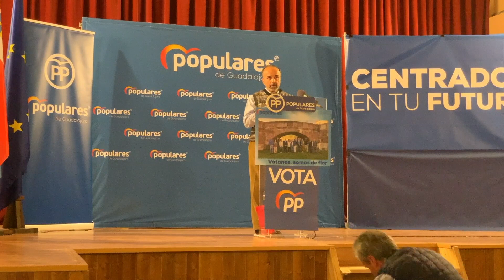PP Molina candidatura 2019